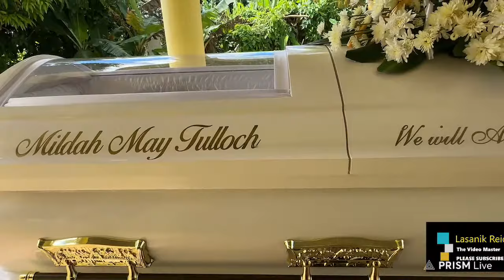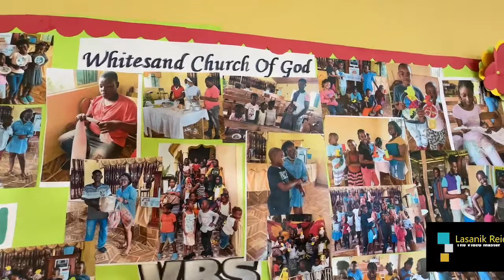Viewing of Mildau May Tulloch